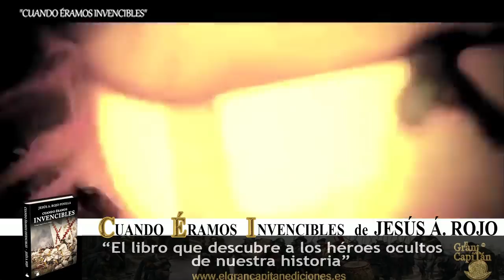CARLOS CUESTA: "LA INHABILITACIÓN DE TORRA DEJA A ERC Y SÁNCHEZ AL BORDE DEL PRECIPICIO".